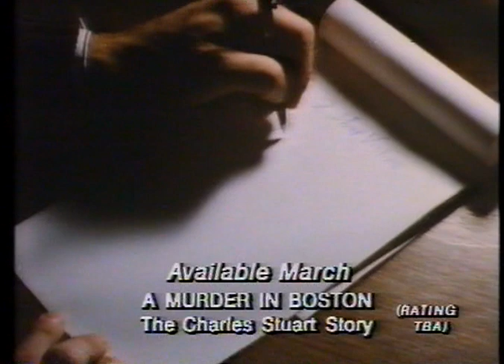A Murder In Boston 1990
Trailer for the 1990 crime drama A Murder In Boston: The Charles Stuart Story aka Goodnight Sweet Wife: A Murder in Boston, directed by Jerrold Freedman, starring Ken Olin.